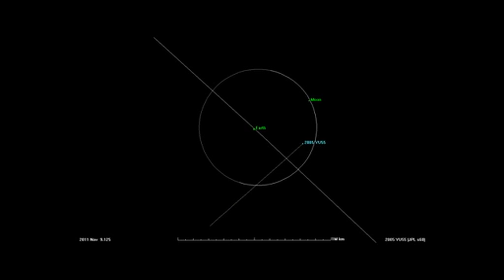NASA on Close Encounter With Asteroid 2005 YU55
NASA/JPL explains the close pass by an asteroid on November 8, 2001. More: